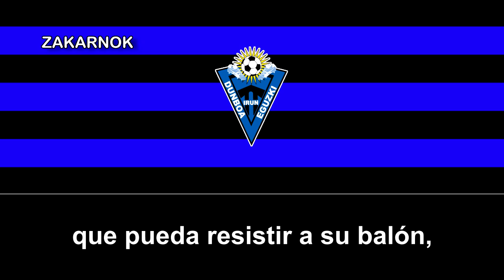Himno del CD Dunboa Eguzki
Página oficial del club:
El Club Deportivo Dunboa fue fundado en 2003 por la fusión de dos clubes de la misma ciudad llamado C.D. Dumboa (fundado en 1978) y el Adavi-Eguzki (fundado allá por los años 80's o 90's.